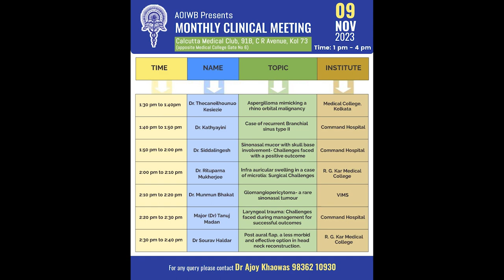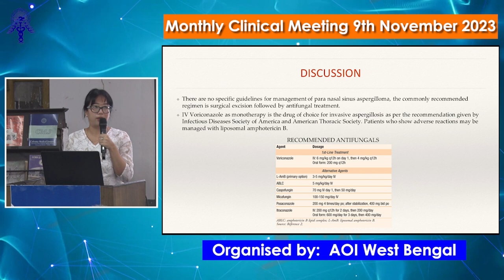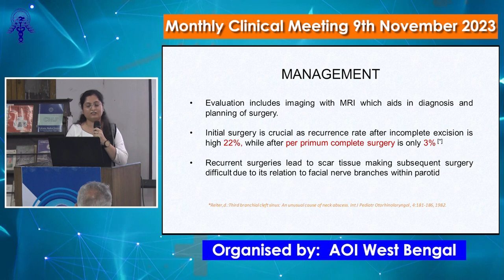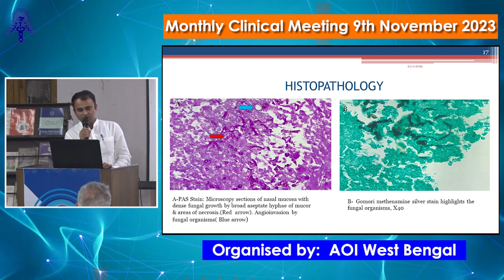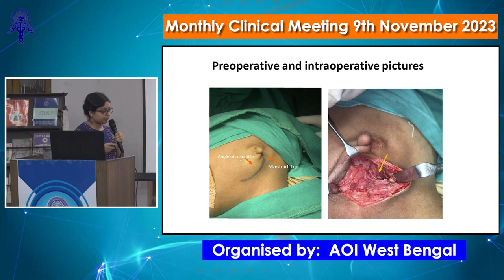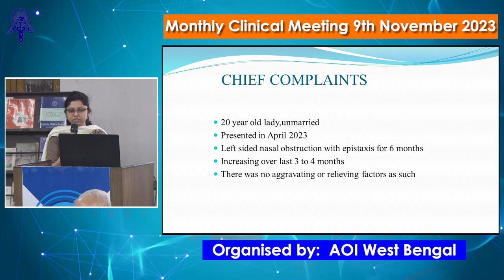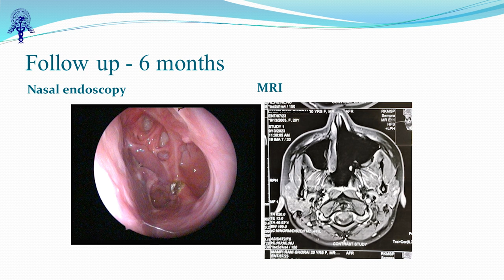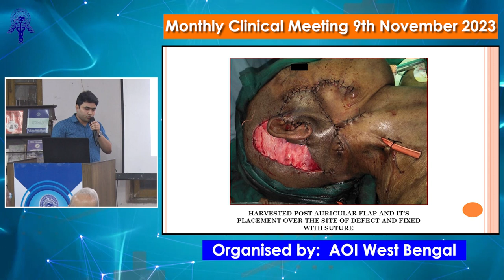Clinical Meeting November 2023